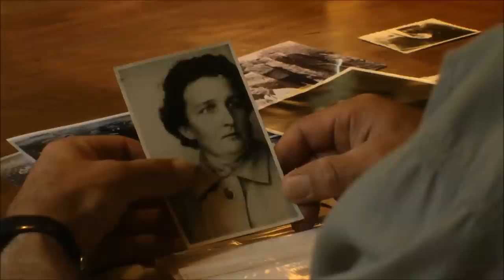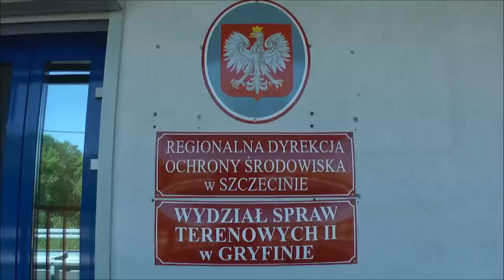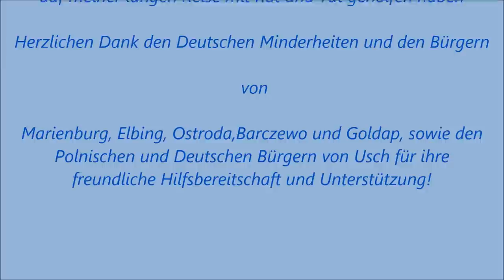Filmtrailer, Mein langer Weg nach Hause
Meine Mutter Grete Hedwig Maass ist am 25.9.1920 in Usch bei Schneidemühl, dem heutigen Pila zur Welt gekommen. Ihre Mutter war eine gebürtige Landskowski und heiratete den Soldaten Hans oder Johann Maass. Meine Mutter und ihre Familie gehörten zu den vielen Flüchtlingen, die damals im Krieg ihre Heimat verlassen mußten.

Viel weiß ich nicht mehr von meiner Mutter, weil Sie bereits im August 1963 verstarb. Nur ein zwei Bilder habe ich noch in Erinnerung. So hat sie mir als ich 4 Jahre alt war, einmal die Schuhe gebunden...
Am 1.4.2013 machte ich mich zu Fuß auf den Weg in die Heimat meiner Mutter um herauszufinden wo sie vor dem zweiten Weltkrieg gelebt hat.Ich wollte mehr über die Menschen in Polen und ihr wunderschönes Land kennenlernen, darum führt meine Wanderung unter anderem an der Küste entlang bis Danzig dann quer durch Masuren bis hinauf zur Rominter Heide nach Goldap an die russische Grenze...